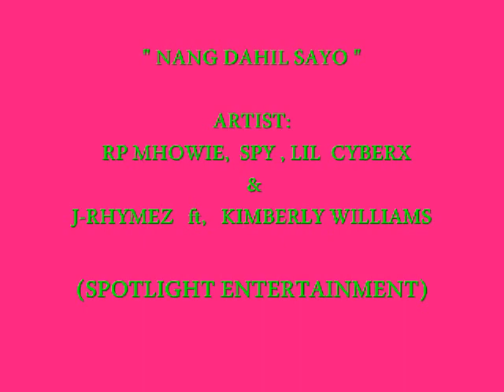NANG DAHIL SAYO By. SPOTLIGHT ENTERTAINMENT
Artist: Rp Mhowie, Spy, Lil Cyberx, J-Rhymez ft, Kimberly Williams